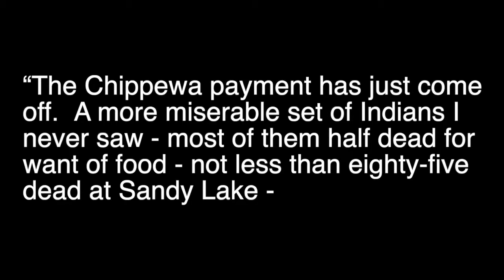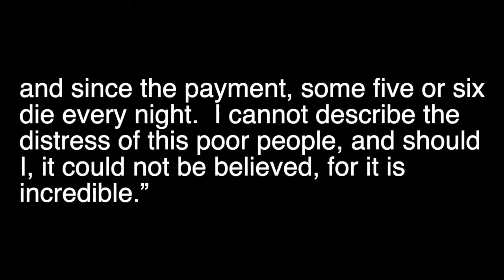Lessons from the novel Resisting Removal: The Sandy Lake Tragedy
Artist Information sourced from, Bruce White, "The Regional Context of the Removal Order of 1850," in Fish in the Lakes, Wild Rice, and Game in Abundance: Testimony on Behalf of Mille Lacs Ojibwe Hunting and Fishing Rights," Compiled by James M. McClurken, (East Lansing: Michigan State University Press, 2000), 141–328; and James A. Clifton, "Wisconsin Death March: Explaining the Extremes in Old Northwest Indian Removal," in Transactions of the Wisconsin Academy of Sciences, Arts and Letters, Vol. 75, (1987): 1–40. Documents images sourced from Minnesota Historical Society Manuscript Collections. Images sourced from Minnesota Historical Society Collections, Wisconsin Historical Society Collections, and Wikimedia Commons. Photo at Sandy Lake Memorial by Colin Mustful. Map of Ojibwe route to Sandy Lake by Colin Mustful. Map of Sandy Lake and Madeline Island from the New York Public Library Digital Collections.